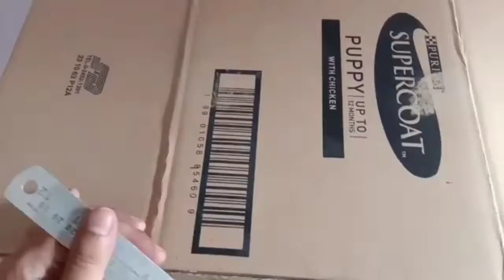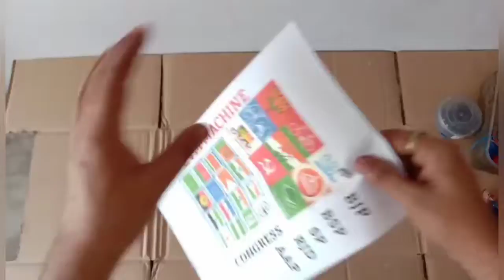Diy evm machine, must watch how to make at your Home